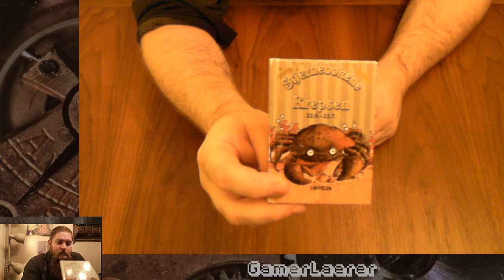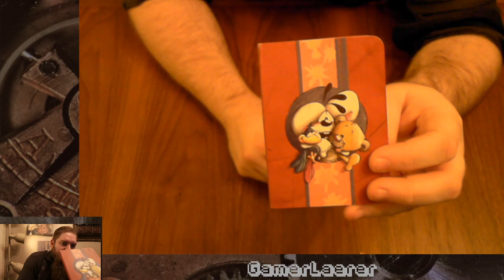GamerLærer Stream - Weird stuff from childhood